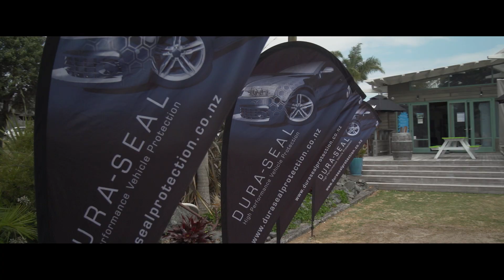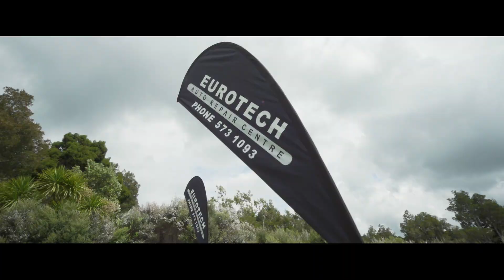Archibald and Shorter Golf Day 2019 | Giltrap TV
Archibald and Shorter's annual Golf day for customers at the Omaha Beach Golf Club.